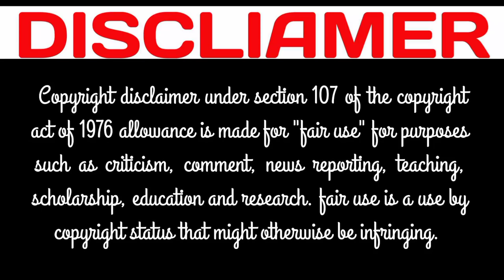Maria Ozawa Biography/Wiki , Age , Height , Career , Photos & More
biography , lifestyle , Actress , Biography, Popular TikTok Star, Instagram Star, Model and Actress , Wiki ,  Biography ,  Real Name , Birth Date , Nationality , Religion , Hobbies , Career Profession , Famous

Tiktoks,tiktoks,
tiktok vedio,tik tok vedios,
tiktok short vedio,
tiktok new trend,
tiktok trending vedios,
tiktok trend ,
tiktok best vedios,
tiktok twerk,
tiktok twerk vedios,
tiktok challenges,
TikTok Twerk Challenge,
tiktok bigbank challenge,
TikTok BigBank Challenge,
tiktok bigbank,
tiktok bigbanks,
tiktok bigbank girls,
tiktok bigbang,
tiktok girl,
tiktok hot,
tiktok boobs,
tiktok booty,
tiktok hotgirl,
hotgirls tiktoks,
tiktok funny,
funny tiktoks,
tiktok dance,
tiktok dance vedio,
tiktok dance vedios,
tiktok dance 2021,
tiktok no bra challenge,
no bra tiktok challenge,
tiktok boom boom challenge,
twerk tiktoks,
twerk dance,
twerk dancing,
twerk tiktok big bank,
twerk tiktok big bank vedios,
top 10 twerking girls,